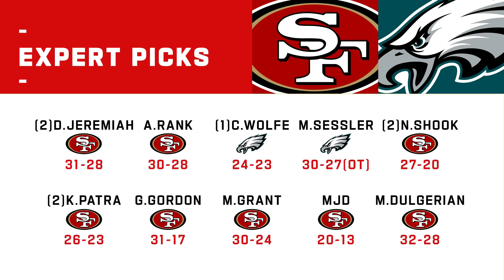San Francisco 49ers vs. Philadelphia Eagles | Week 2 NFL Game Preview